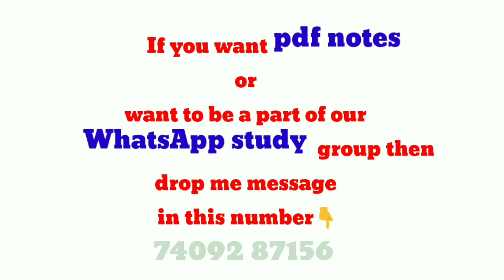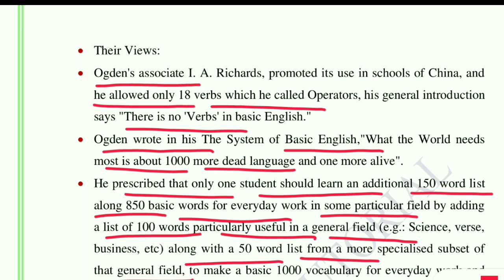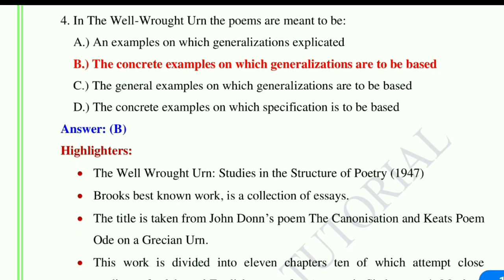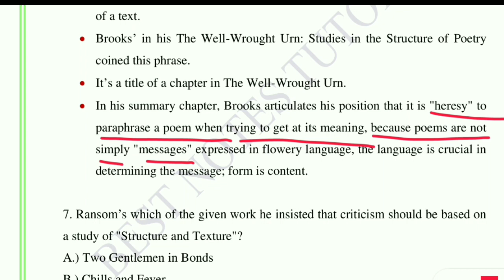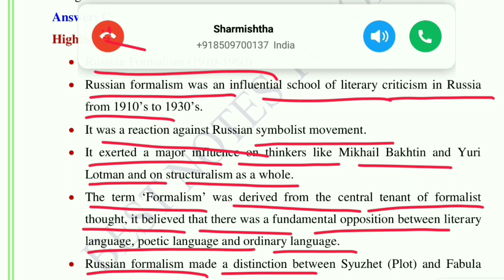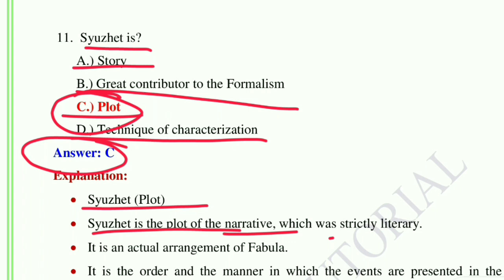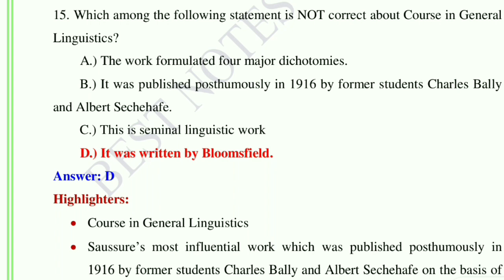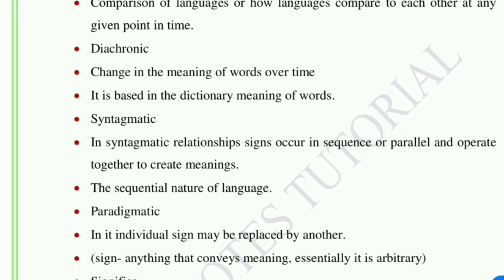IMPORTANT MCQs ON LITERARY THEORY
Bestnotestutorials.com
with EXPLANATION.

1- Tgt pgt kvs ( complete notes )
2- UP tgt pgt   ( complete notes )
3- Ugc net English subject only
4- Paper 1st  ugc net
5- TRB polytechnic
6- Uttarakhand Lecturer and Lt ( English Subject)
7- Uttarakhand Lecturer General paper notes